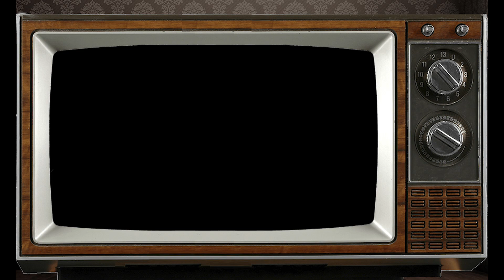Pisces: November 2023 Cosmic Watch by Franklin Zen My Unzen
Here is your Monthly Horoscope custom created just for you by Franklin our staff astrologer. Many blessings and Thank you.

Introductory Offer for New Clients Only!
*plus 5 Minutes Free!
(New Clients Purchase at Level 1 rate and speak to any Psychic.)

Your best days in OCT will be 24, 25, 26 when the Moon is in PISCES.  This is when you are at high tide.   When the Moon sign or your ruling planets, JUPITER AND NEPTUNE, pass through PISCES we all feel the 12th house influence of that which is not yet revealed, such as dreams and fantasies that show hidden talents.
NOERE’S A LOOK AT OCT FOR THE WATER SIGN PISCES
WK 1 TAURUS GEMINI CANCER
WK 2 LEO VIRGO LIBRA
WK 3 SCORPIO SAG CAP
WK 4 AQ PISCES ARIES

SO THAT’S A LOOK AT THE DAYS IN OCT ACCORDING TO YOUR SUN SIGN AND NOW HERES A LOOK AT YOUR NIGHTS IN OCT ACCORDING TO THE MOON SIGN
WK 1 the week of the LAST QUARTER MOON which will rise in CANCER so the dreams and fantasies that come to you now are about trusting your own standing with the spirit world enough to ask for what you really want.
WK 2 week of the NEW MOON SOLAR ECLIPSE in LIBRA this is a powerful marker that calls for big changes and since it is in Libra, the dreams and fantasies that come this week are about one on one relationships that either end or are renewed forever.
WK 3 week of the FIRST QUARTER MOON in AQUARIUS so the dreams and visions that come now are about breaking away from what is expected of you and experimenting with something or someone new.
WK 4 week of the FULL MOON LUNAR ECLIPSE in TAURUS so the dreams and visions that come now are about shooting for the moon even though you have only limited resources to work with.